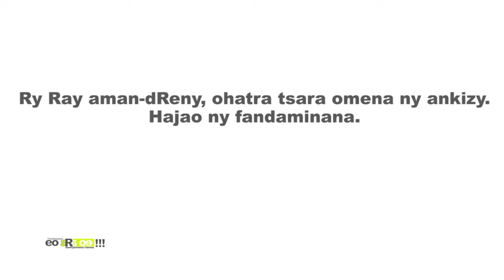EO ARA OE DU 13 AOUT 2024 BY TV PLUS MADAGASCAR